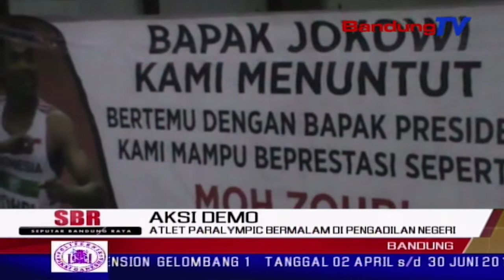Atlet Paralympic Bermalam Di Pengadilan Negeri | SBR | BANDUNG TV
SBR | BANDUNG TV | FARHAT MUMTAZ | Karena tidak diikutsertakan dalam asian paragames 2018, sejumlah atlet paralympic asal jawa barat peraih medali peparnas kelima belas, rela menginap di pengadilan negeri bandung, untuk menuntut keadilan dari pemerintah. para atlet paralympic tersebut menggugat npci pusat serta pemprov jabar, yang dianggap telah mematikan karir mereka.